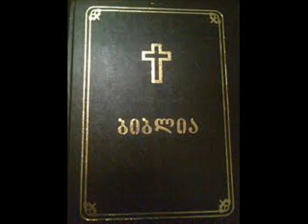მოციქულთა საქმეები თავი 2